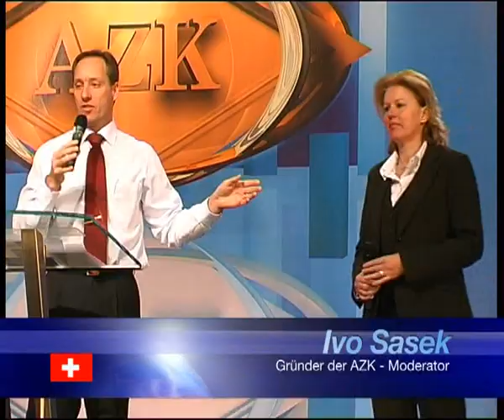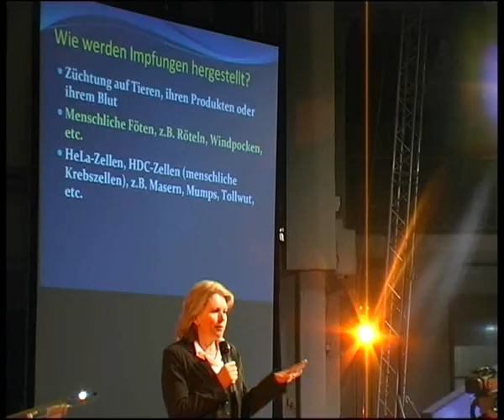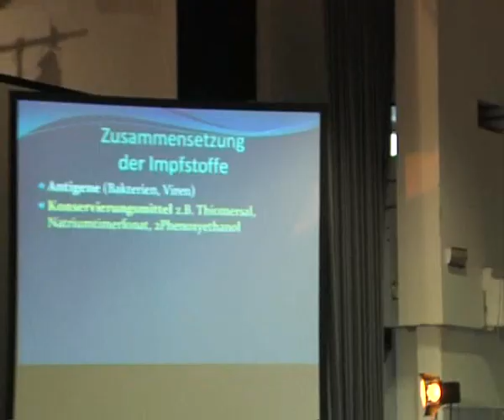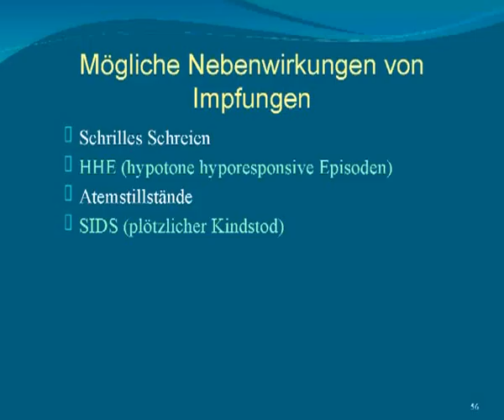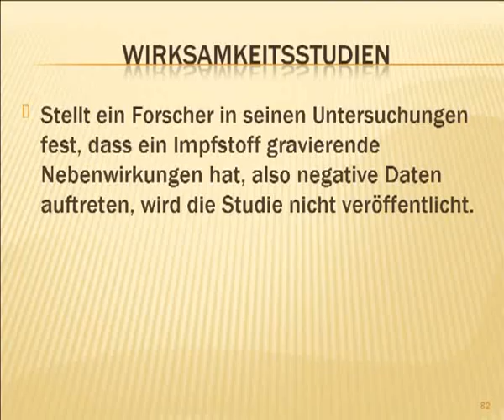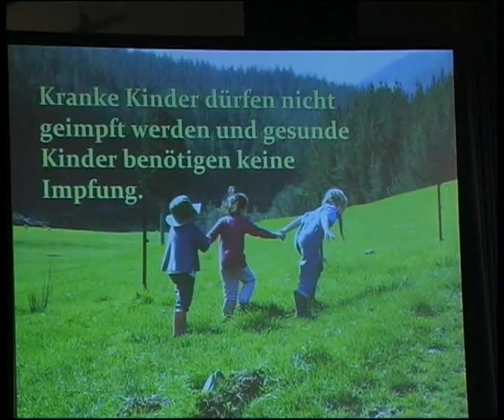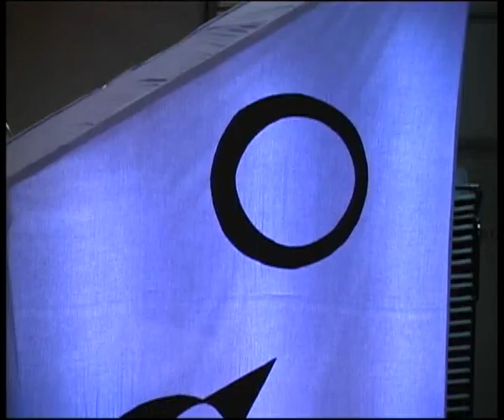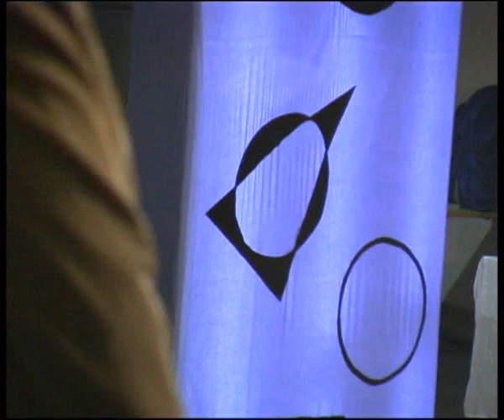1.AZK - Anita Petek-Dimmer - Impfungen: Sinn oder Unsinn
Anita Petek-Dimmer

Verein AEGIS (Aktives Eigenes Gesundes Immunsystem)
"Impfungen: Sinn oder Unsinn"

Seit dem Tod von Anita Petek wurde der von Ihr ins Leben gerufene Verein AEGIS Schweiz leider nicht mehr weitergeführt. Weiterführende Infos zu ihrem Vortrag findet man bei AEGIS Österreich oder beim Schweizer Netzwerk Impfentscheid N.I.E.

Weitere Vorträge:

"Die Gefahr der Grünen Gentechnik" - Dipl. Ing. Volker Helldorf, Richard Leopold Tomasch

"Klimawandel -- Gewissheit oder politische Machenschaft" - Dr. Helmut Böttiger

"Strahlung durch Mobilfunk" - Dr. med. Hans-Christoph Scheiner, Ulrich Weiner

"Chemtrails / HAARP" - Werner Altnickel